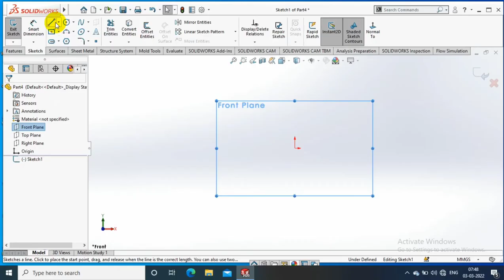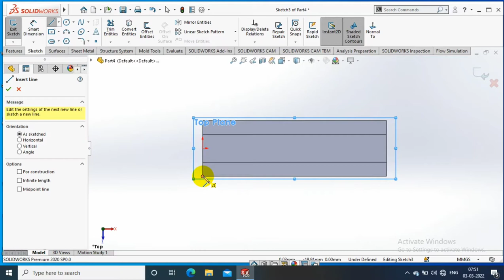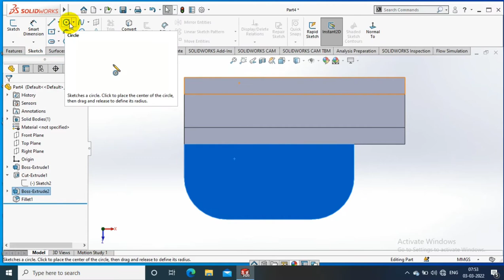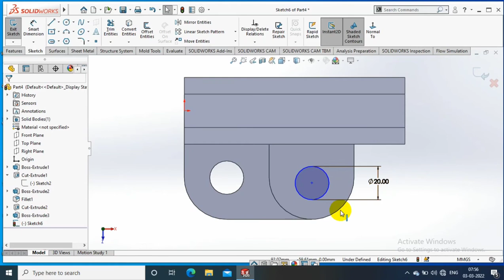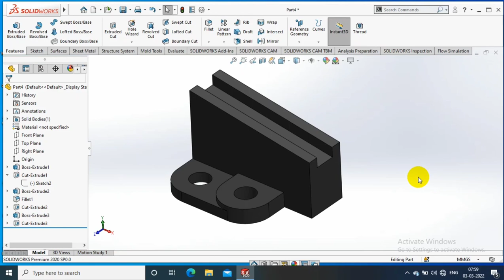SOLIDWORKS EXERCISE# 64 | 3D MODELLING FOR BEGINNERS